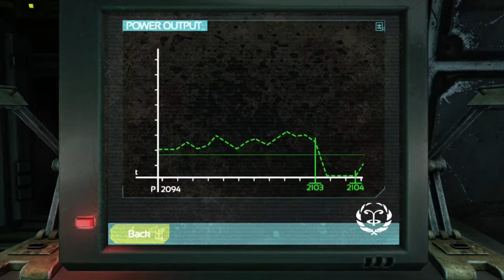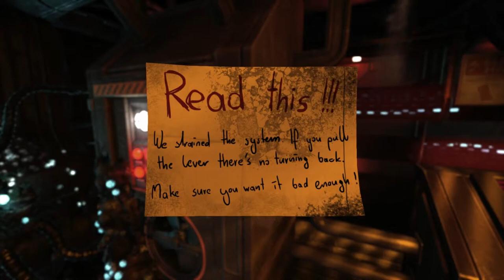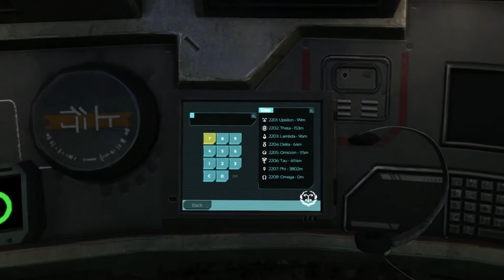SLOW BUT DEADLY[SOMA] [#2]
Exploring our environments, we find ourselves a handy little omnitool.. with this tool we now have access to the rest of this obscure facility... will we find help?